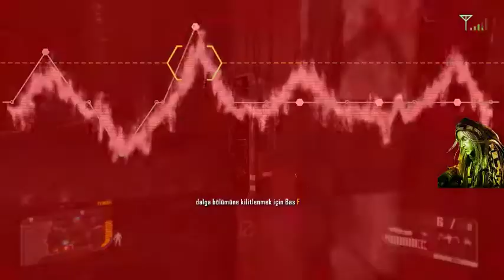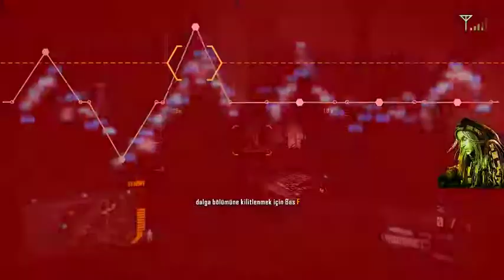Crysis 3 #3 | Pyschonun Kaderi